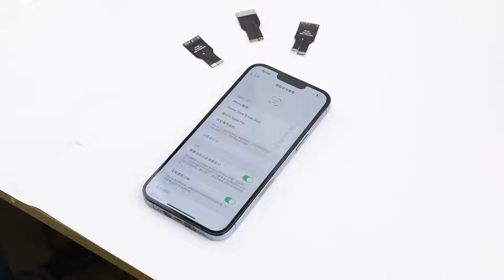iPhone 13pro Face ID repair || iPhone 13pro max face id issue fix by unionrepair